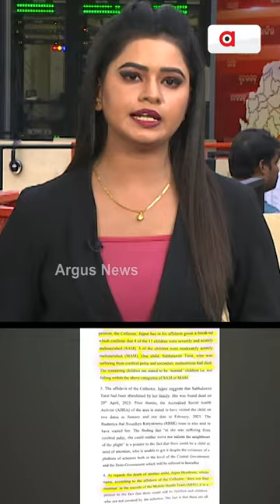Headlines @ 7 Pm | 7 Sep 2023 | Argus News